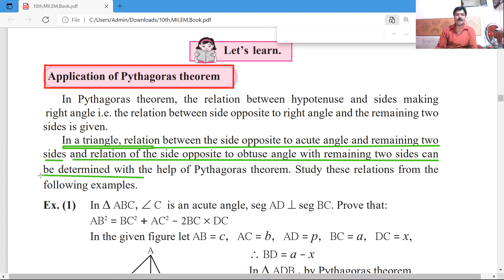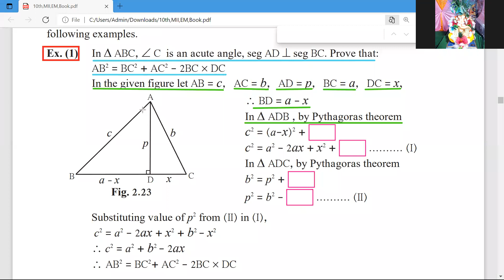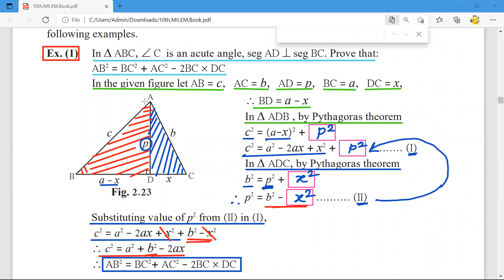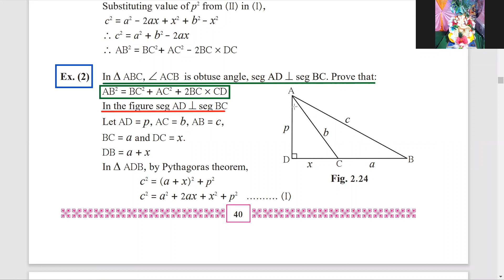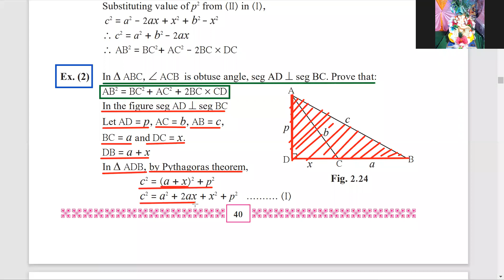L13,10th, Math's 2, Topic 2, Pythagoras theorem, Solved Ex's.